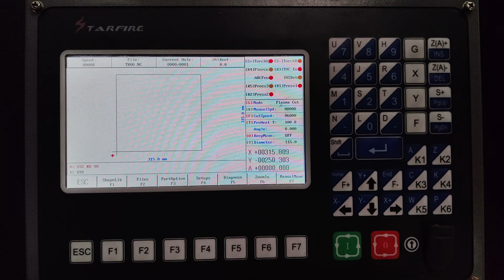STYLECNC Plasma cutting machine to cut thin galvanized sheet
This video shows CNC plasma cutting machine cut 1.1mm galvanized sheet with 45A plasma power supply.